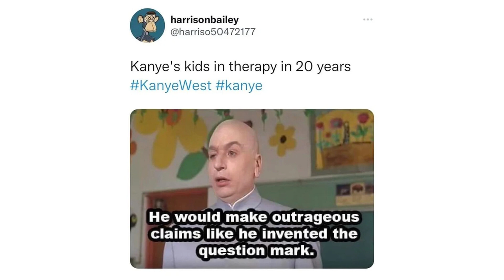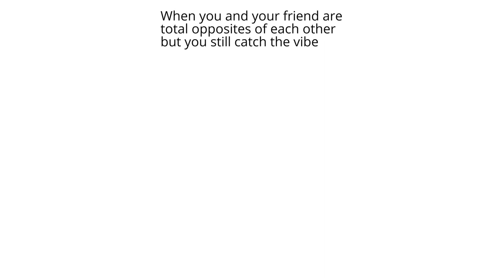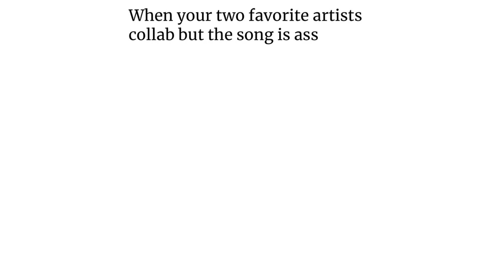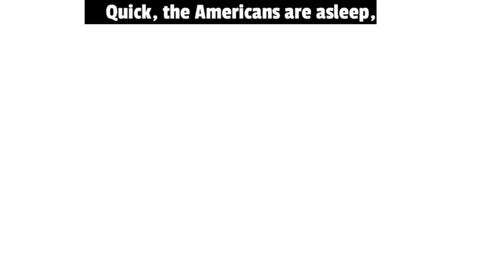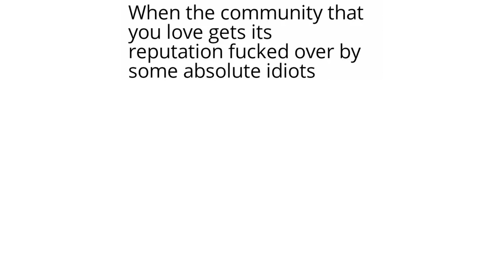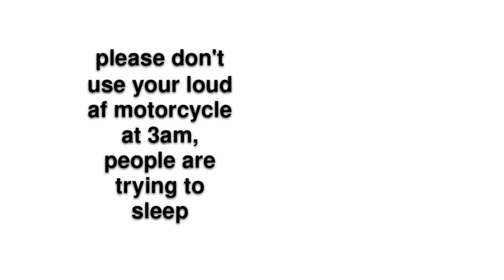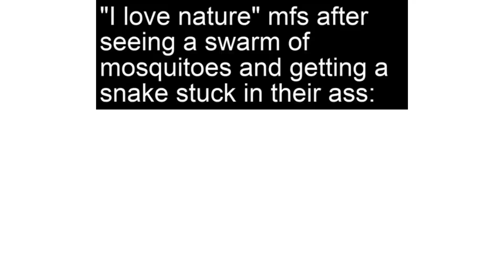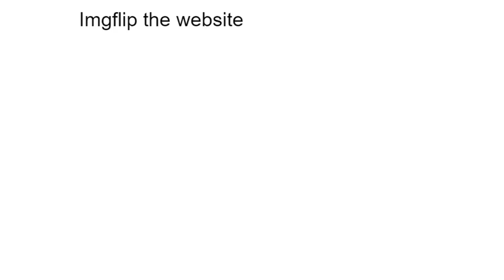Daily Juicy Memes 1235